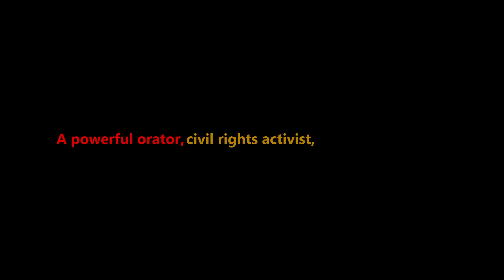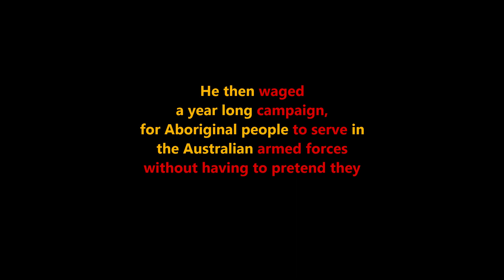Jack Patten - Aboriginal Civil Rights activist (1905-1957)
An introduction to the Australian Civil Rights activist, Jack Patten. An Aboriginal leader who belonged to the Yorta Yorta Nation and was born at Cummeragunja Aboriginal Station in 1905.